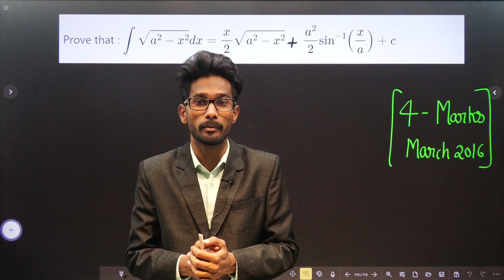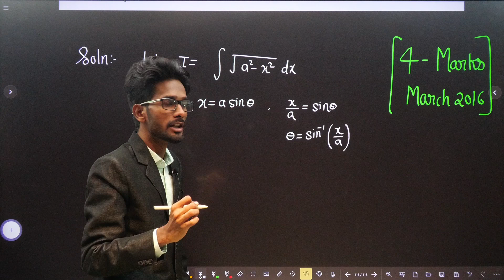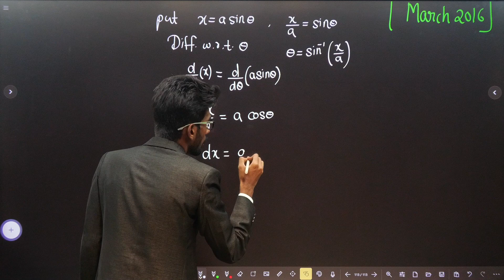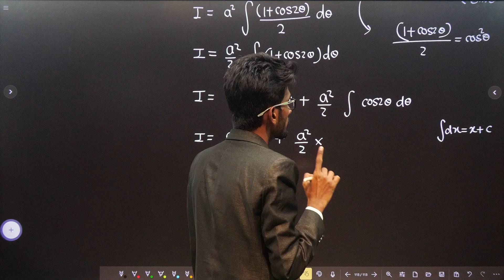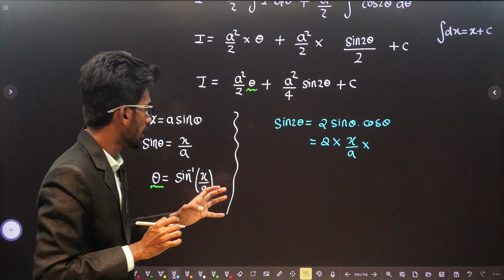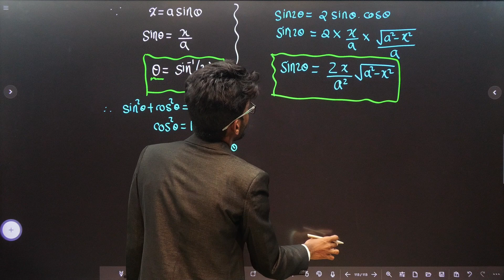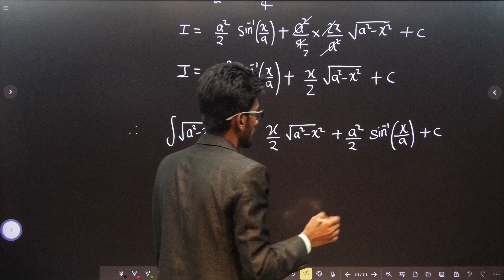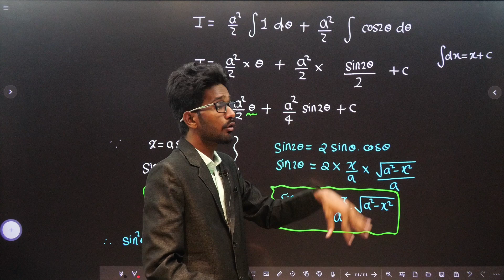Imp Q Series : Indefinite Integration - Maths 2 | HSC Board Exam 2023 | Session 52 | Dinesh Sir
Hello Everyone,
As Board Exam is coming. Therefore, we have decided to start new series for important question.
In this video you will learn Imp question of Indefinite Integration (From Maths), well explained by Kaif Sir.